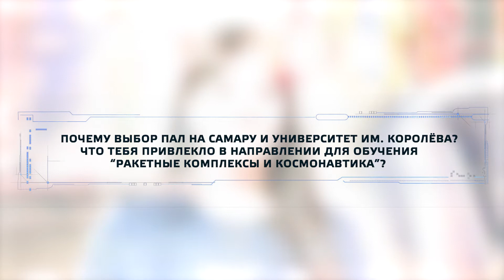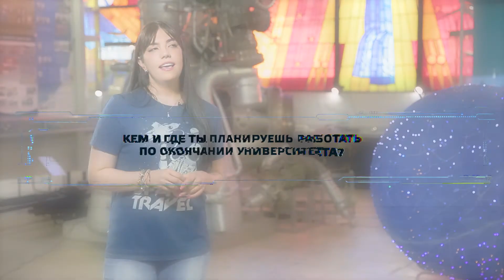Охана Бергер (Бразилия) об обучении в ИАРКТ Самарского университета им. Королёва